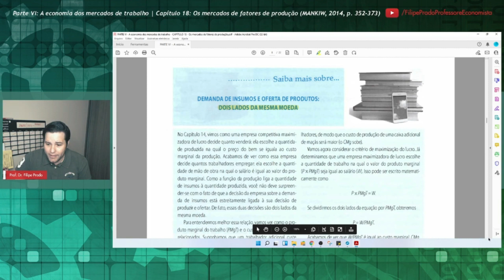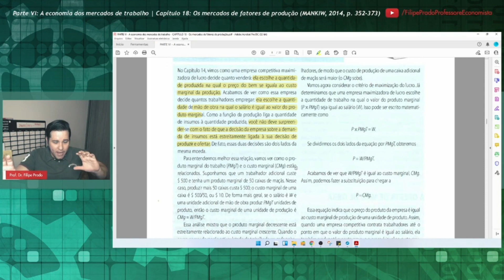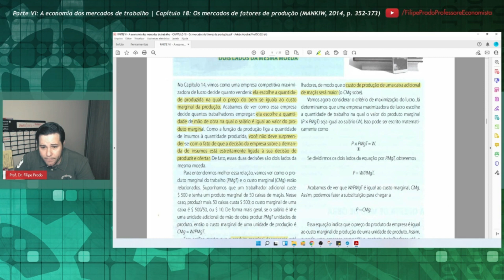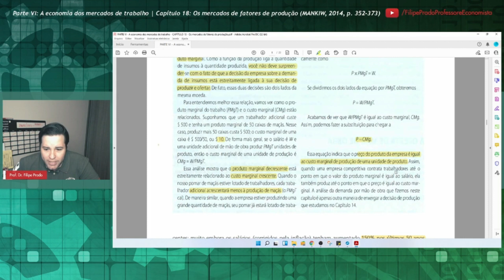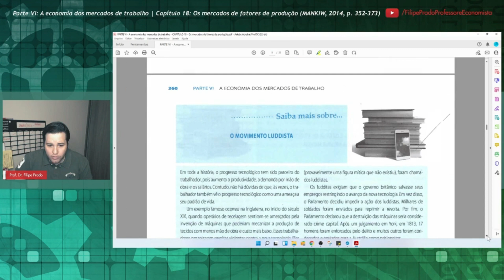Demanda de insumos e oferta de produtos: dois lados da mesma moeda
Corte baseado no Capítulo 18, "Os mercados de fatores de produção", do livro de N. Gregory Mankiw (Harvard University), intitulado "Introdução à Economia" (tradução da 6ª edição norte-americana, 2014).